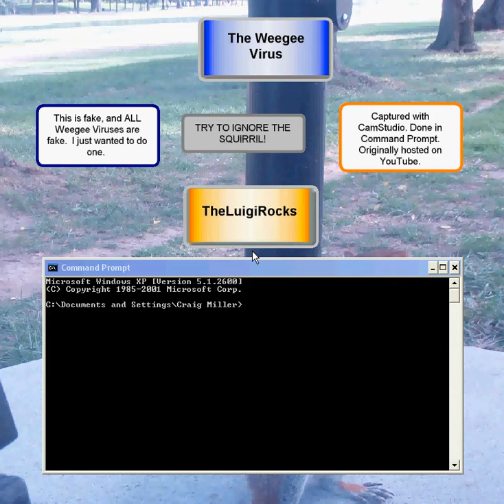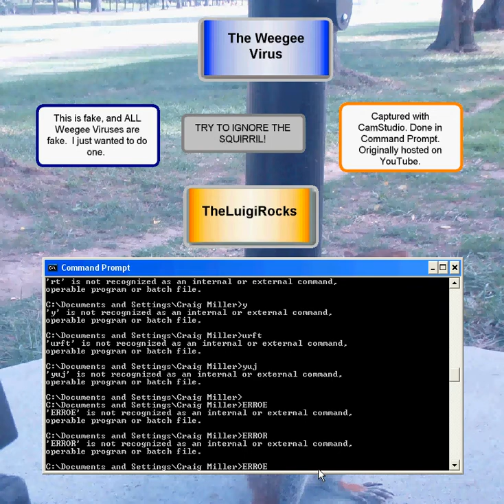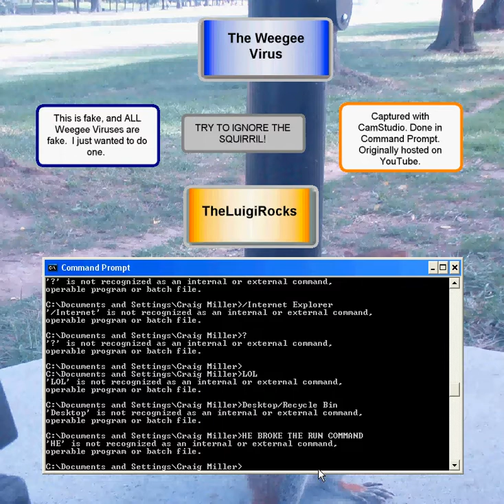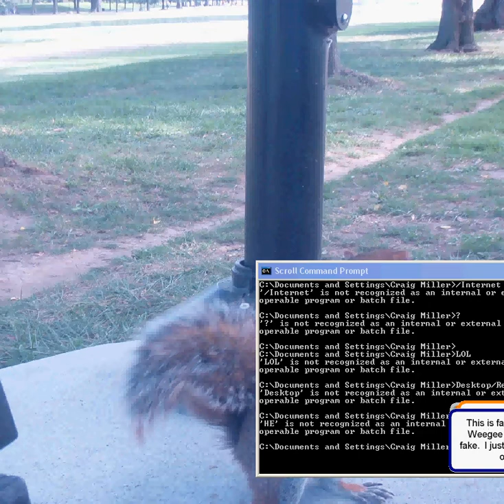Weegee Virus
FAKE!